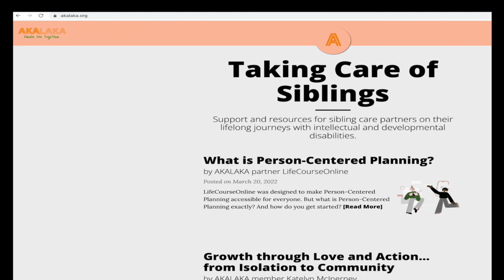The Social Chase EP 18 - Akalaka.org founder Victoria discusses the importance of Siblings support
Victoria joins us from AKALAKA.org, a community of support and resources for siblings who care for siblings with intellectual and developmental disabilities, which she began so no one in our community ever feels alone or lost navigating disability services.
Hosts: Chase and Helen Taylor
Executive Producer/Editor: Helen Taylor